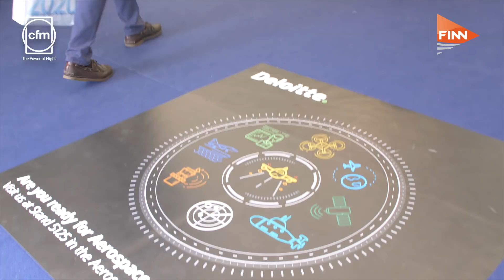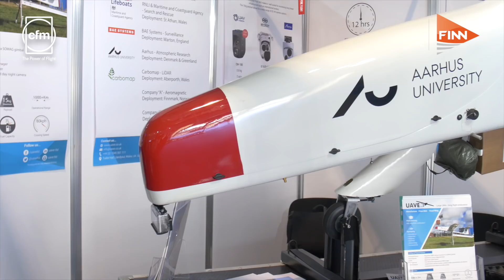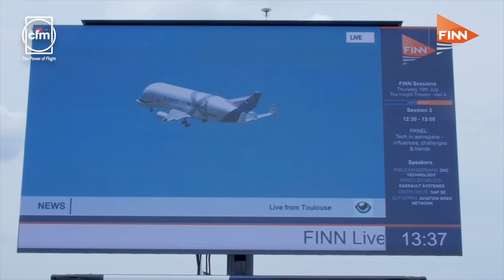Farnborough Airshow 2018 Day 4: Rise of the cobots and a reality check